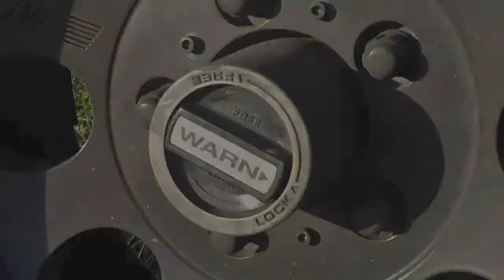Show 100 A look back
Wow, 100 episodes!  Scott & Kevin take a look back at 4 years of OTT Podcast.  Plus the guys share some personal history on how they got into jeeps!.  Tech section re-visit "Dielectric Grease" what is it and how best to use it!